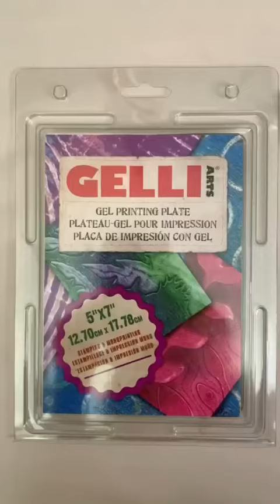Now we’re craving an ice cream cone!💕🍦🎨: @artbyaalice